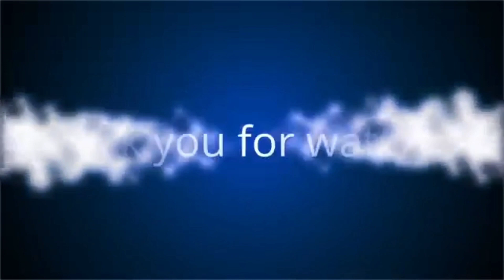PART 2 GALA TIME ENJOY ITS MY DAY@JasperSniperOfficial#buhayofw viralvedio viralvlog/